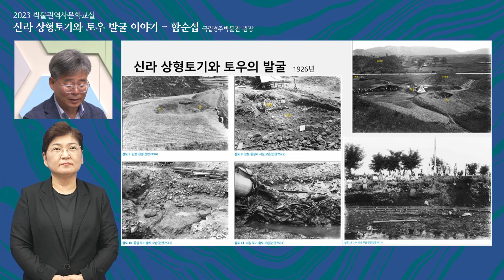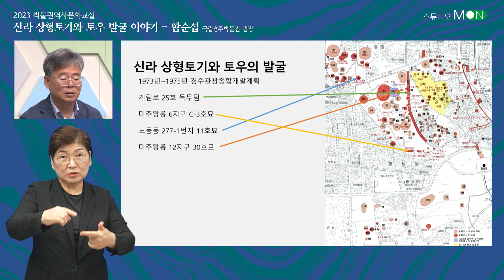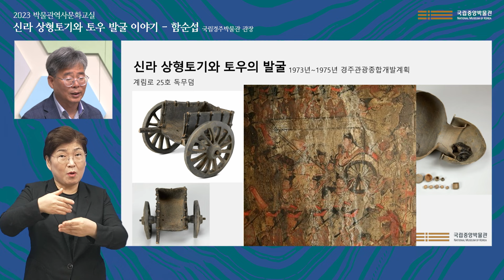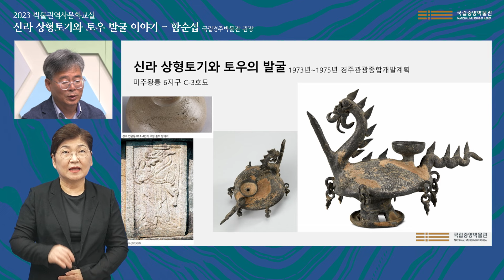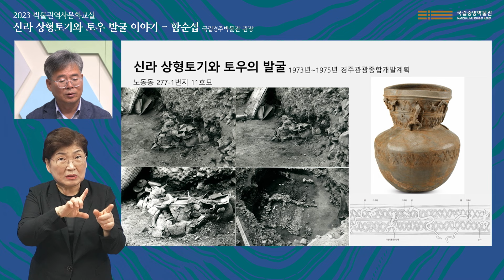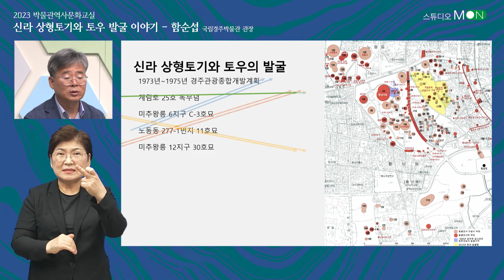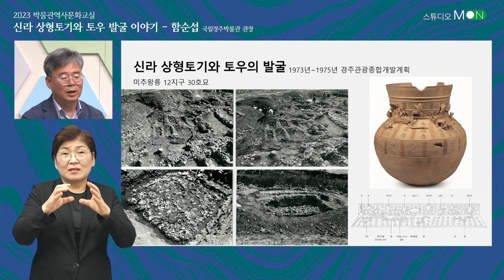[4부] 신라 상형토기와 토우 발굴 이야기 : 신라 상형토기와 토우의 발굴:해방 이후 1970년대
2023 박물관역사문화교실

주제: 신라 상형토기와 토우 발굴 이야기 04(신라 상형토기와 토우의 발굴:해방 이후 1970년대)
강연자: 함순섭 (국립경주박물관 관장)
일시: 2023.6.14.(수) 오후2시

박물관역사문화교실은 국립중앙박물관의 전시 및 한국과 세계의 역사·문화 관련 주제로 해당 전문가를 초청하여 진행하는 강좌 프로그램입니다.